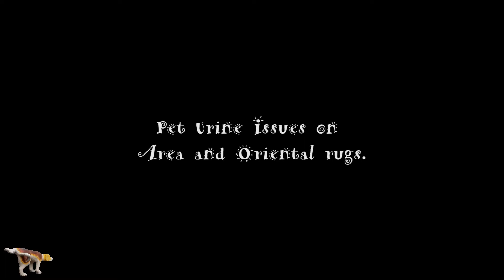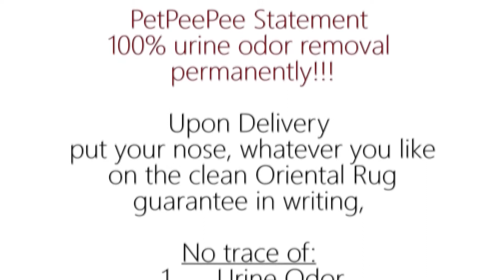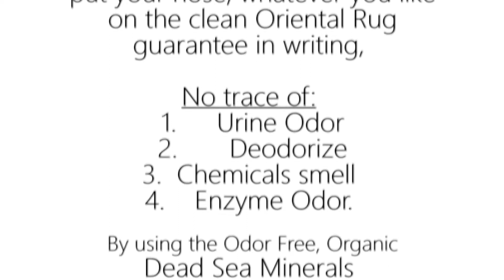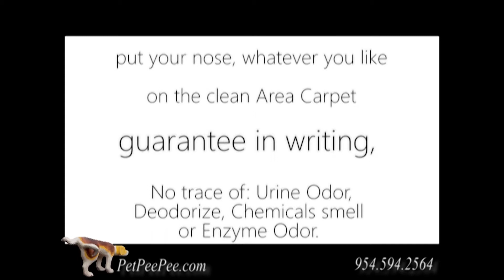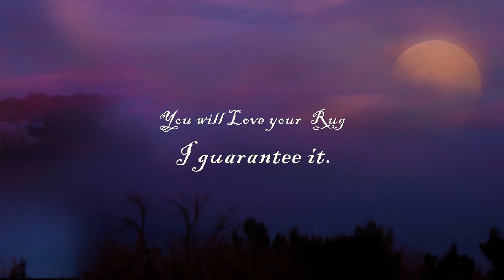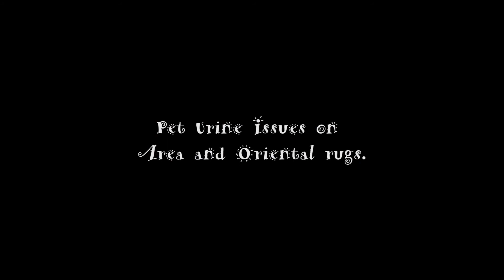Pet urine issues on the area and Oriental rugs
Removing that Pet urine from area rug or your Oriental rug by PetPeePee company.

Never scrubber, deodorizer, detergent, or a centrifuge machine.

We clean Oriental rug from urine odor naturally.

Using a secret cleaning product from the Dead Sea, and the XpetPee machine that's clean the Oriental rug through.

If the pet issue is the remedy and you want to obliterate it permanently from the Oriental rug or the area rug, only the XpetPee machine will wash the carpet thoroughly through the fiber and flash out all of the urine crystal.

PetPeePee company specializes in Cleaning and Removing the dog cat urine odor from Oriental rug or Drapery, by using the Natural Dead Sea Cleaner.